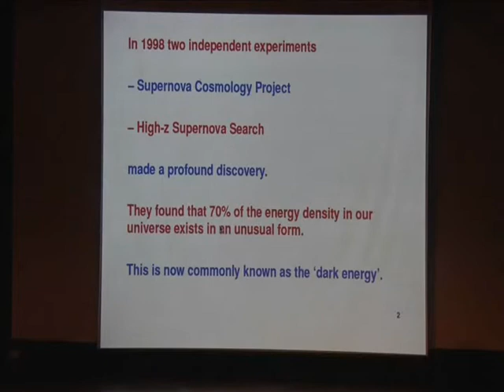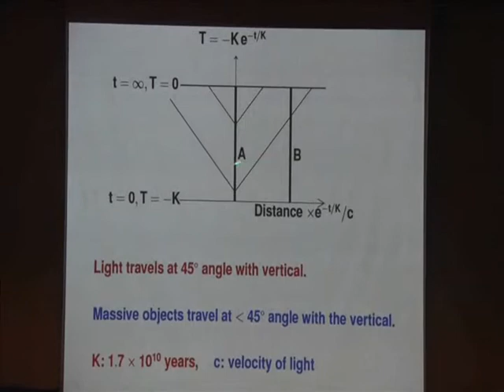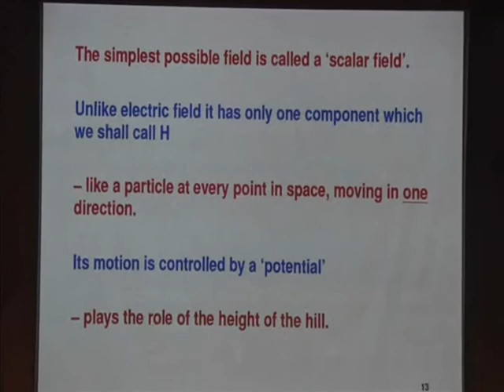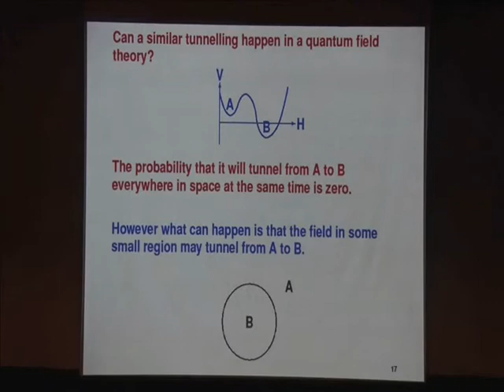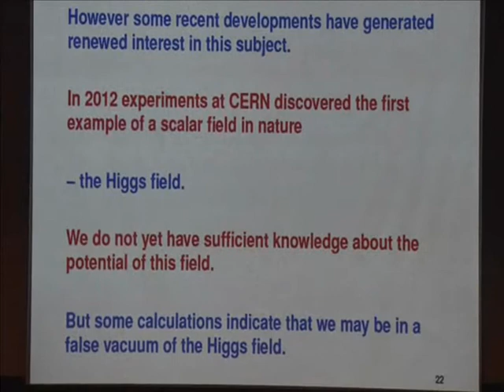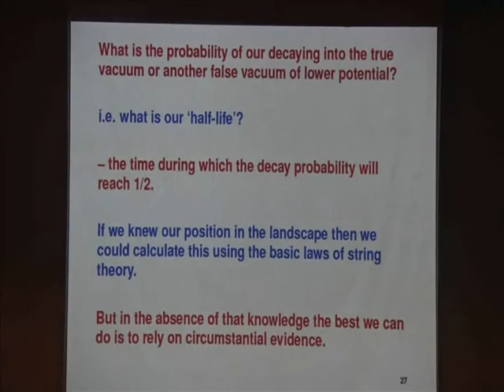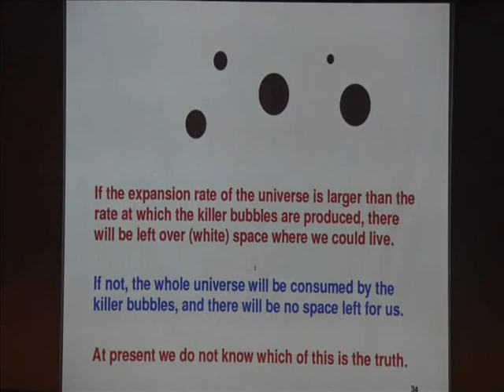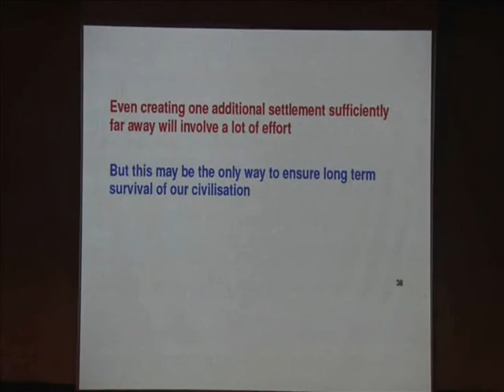Ashoke Sen: Future of Our Universe (Saha Institute of Nuclear Physics)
Prof. Ashoke Sen delivered this Ramanujan Lecture on 21st February, 2018 @ Saha Institute of Nuclear Physics, Kolkata.